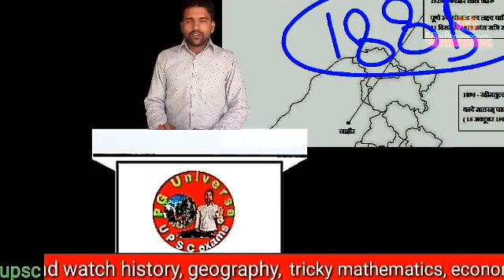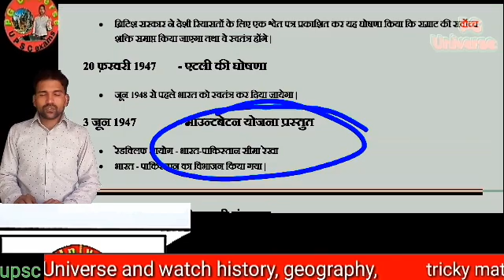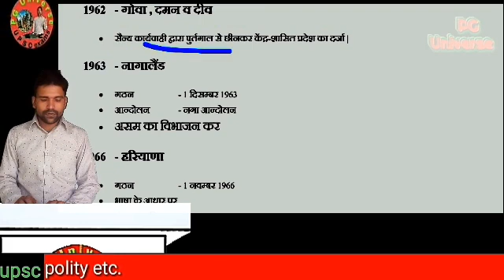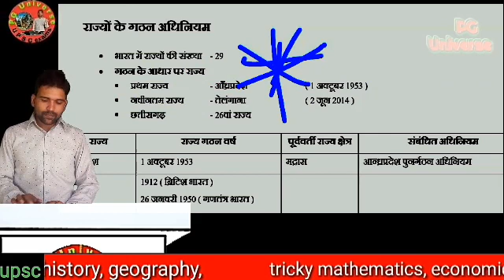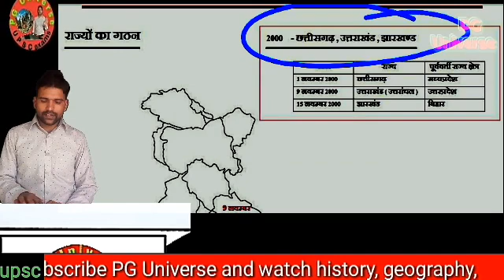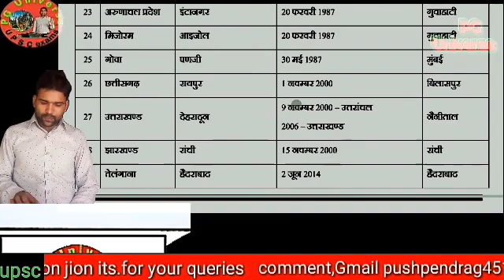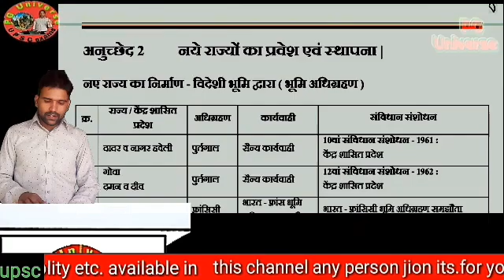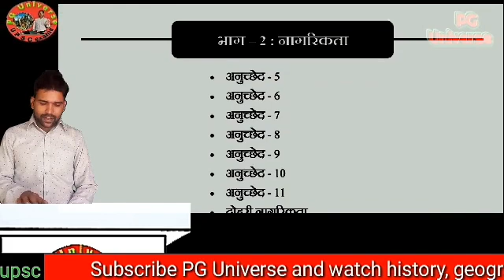भाग 1 | राज्य एवं राजधानियां | केंद्र शासित, प्रदेश | उच्च न्यायालय | क्षेत्रीय परिषद | विदेशी राज्य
about me

   everyday

about video